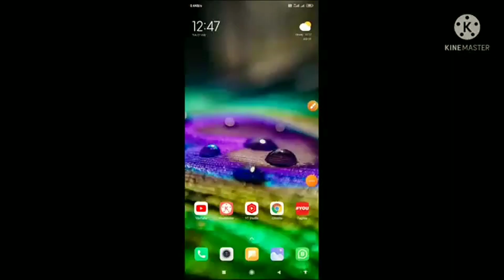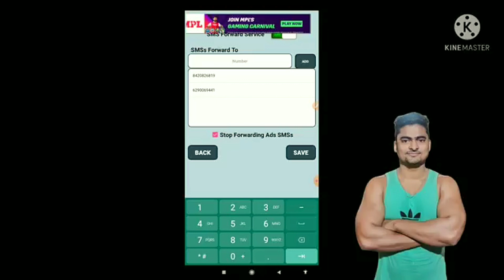Forward SMS to Another Number l Divert SMS to Another Number l SMS Forward to Another Number l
How to Forward SMS to Another Number ? SMS Divert to Another Number l SMS Forwarding Apps l Forward SMS to Another Number l Divert SMS to Another Number l SMS Forward to Another Number l

Read This Article for More Information  👇👇👇

नमस्कार दोस्तों !
(Latest Version of AJAY TECH SUPPORT)

Ajay Yadav
Handle - @ajaytechsupport2.0
(AJAY TECH SUPPORT 2.0)
My Online Store at Amazon -
AJAY TECH SUPPORT

My Dating Apps Review Channel -